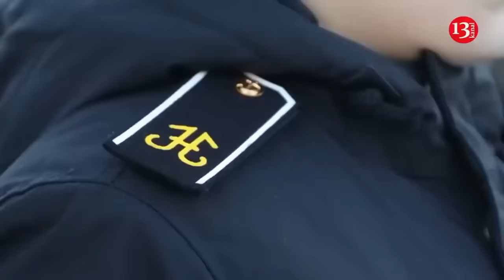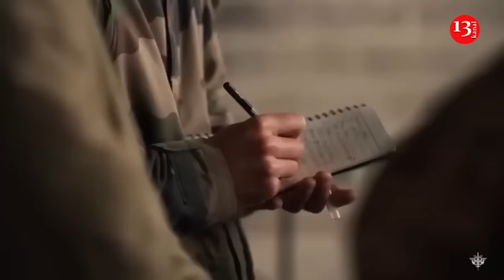İt was allowed: Western missiles will destroy targets deep inside Russia, Russians face big problems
US President Joe Biden has authorized Ukraine to use long-range ATACMS missiles on Russian territory for the first time. This decision comes two months before the end of his presidential term, according to The New York Times.
According to officials, the weapon will likely be used initially to protect Ukrainian forces in the Kursk region.
The New York Times notes that Biden's decision represents a significant shift in US policy. This choice divided his advisers and came just two months before the inauguration of the elected president, Donald Trump, who promised to limit further support for Ukraine.
Officials stated that the authorization for Ukraine to use long-range missiles, known as Army Tactical Missile Systems, was given in response to Russia's unexpected decision to deploy North Korean troops in combat.
While officials have said they do not expect a drastic change in the course of the war, one of the aims of the policy shift is to send a message to North Korea that their forces are vulnerable and that they should not send more troops.
Officials noted that while Ukrainian forces are likely to first use the missiles against Russian and North Korean troops threatening Ukrainian forces in the Kursk region, Biden may allow them to use this weapon in other areas.
Some US officials have expressed concerns that Ukraine's use of missiles across the border could provoke Russian dictator Vladimir Putin to take retaliatory action using force against the US and its coalition partners. However, other US officials have dismissed these concerns as exaggerated.
It is worth noting that this week, Ukrainian Foreign Minister Andriy Sybiha held a conversation with US Secretary of State Antony Blinken, during which the issue of permission for long-range strikes was discussed. Following the meeting, Sybiha mentioned that there is "cautious optimism" regarding this decision.
Recall, France and Britain have allowed Ukraine to strike deep within Russian territory using their SCALP and Storm Shadow missiles. This decision was made following approval from the United States, informs Le Figaro.
Following the approval from US President Joe Biden’s administration for long-range strikes on the Russian Federation, France and Britain have also authorized the use of their weapons by Ukraine.
As a result, the Ukrainian Armed Forces can now carry out strikes deep within Russian territory using not only ATACMS but also SCALP and Storm Shadow missiles.